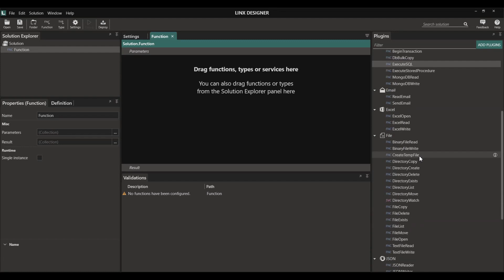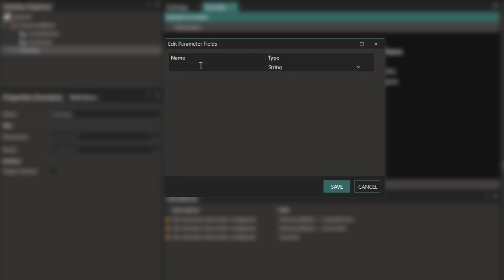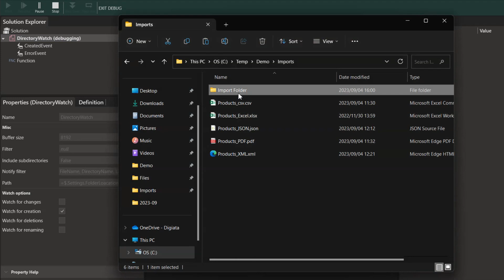How to import files when they are dropped in a folder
Orchestrate file imports so that they are imported or processed when they are dropped, created or inserted into a specific folder. Do this with the Linx Directory Watch component that allows you to watch a specific directory, monitor it and take action upon any changes in that directory.

How to automate file imports?
How to kick off a process when a file is dropped in a folder?
How to automatically load a file?
Linx is a general-purpose, low-code platform for backends.

Developers use Linx to build, test, deploy and manage backend solutions such as APIs, integrations and automations.